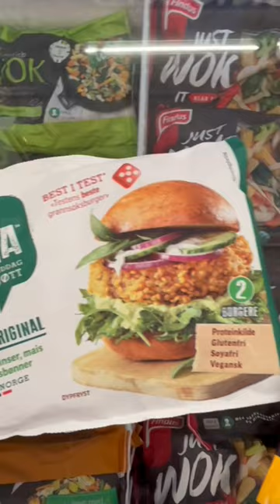Grocery shopping in Norway#shorts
Grocery shopping in Norway // shopping store in Norway // Fruits and Vegetables in Norway // Indians in Norway // desi in Norway // my life in norway // Norway vlog // grocery store in Oslo // Norway expensive Grocery// Norwegian SuperMarket // supermarket in norway